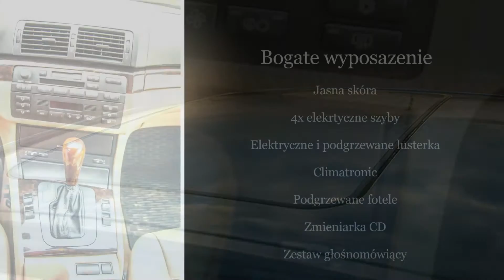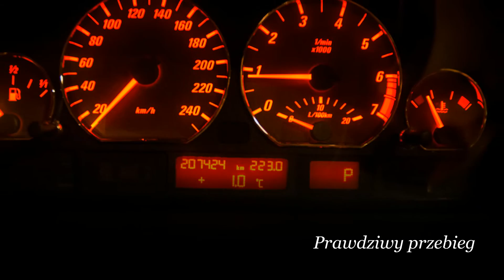BME 3 E46 Coupe 2000r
Muzyka: Smolik / Kev Fox - Mind The Bright Lights